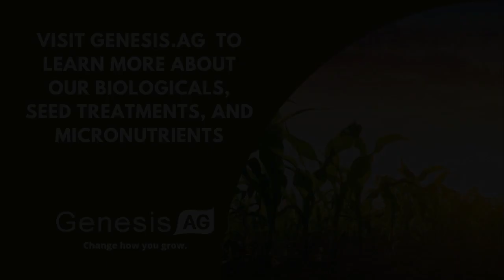Genesis Ag Podcast - Fertilizer Crunch of 2022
Genesis Ag Founder and President Phillip Davis ad Genesis Ag Vice President Josh Davis discuss the current rise in fertilizer input cost and how improving soil biology can help reduce costs for farmers.